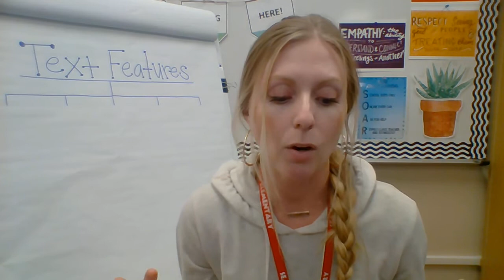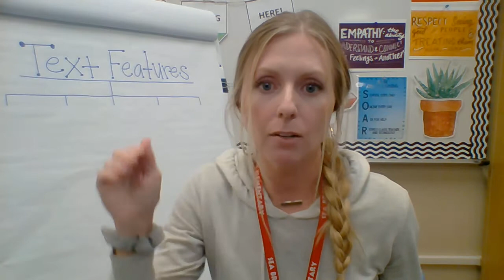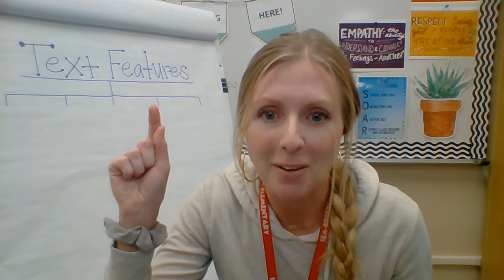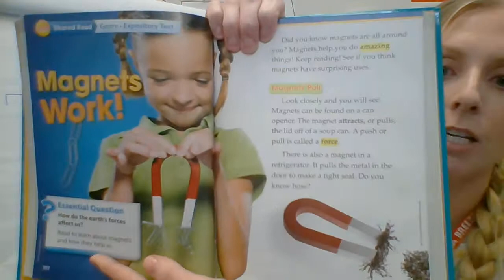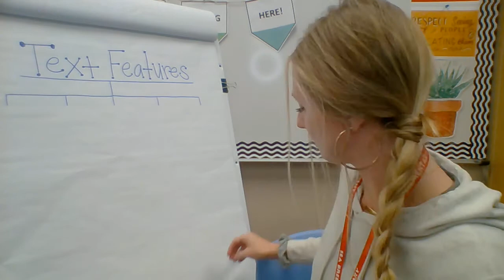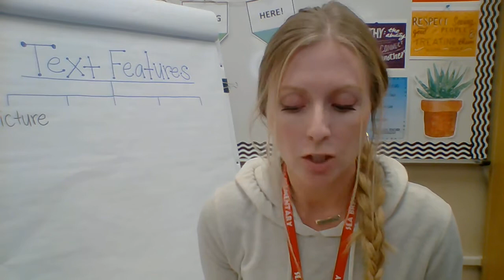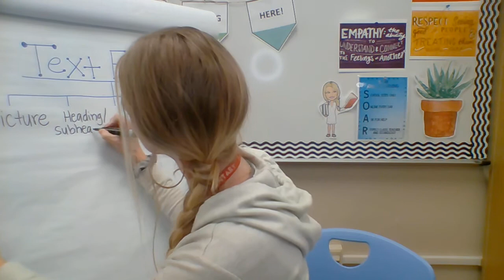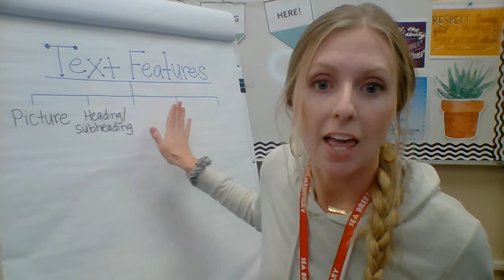Text Features Lesson & Tree Map